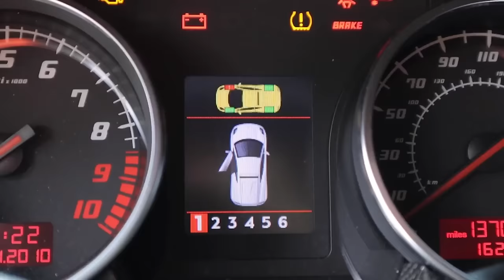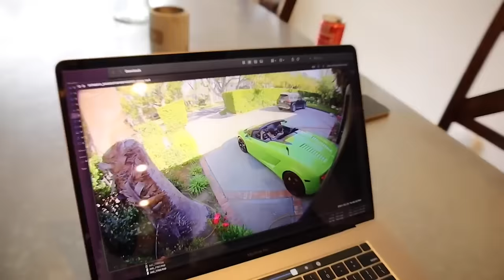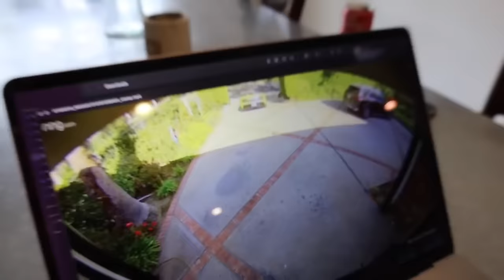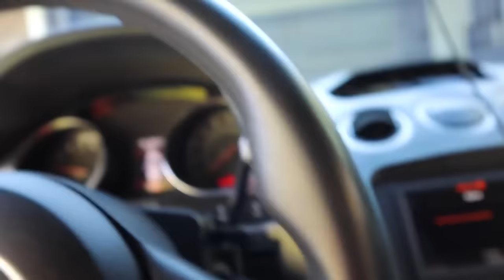ESCAPING 100 LAYERS of YOUTUBERS! (Preston vs. Unspeakable)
Join Stephen Sharer in an epic showdown as he brings together YouTube titans Preston and Unspeakable for the ultimate challenge: Escaping 100 layers of unpredictable and thrilling obstacles! Who will emerge victorious in this battle of wits, strength, and strategy? Expect non-stop action, clever tactics, and plenty of surprises along the way. Don't miss out on this intense competition where only one can claim the title of the ultimate escape artist. Tune in now and root for your favorite YouTuber! PrestonPlayz is well known for escaping 100 layers, so today Stephen Sharer and the Sharer fam will have to escape 100 layers created by his friends!